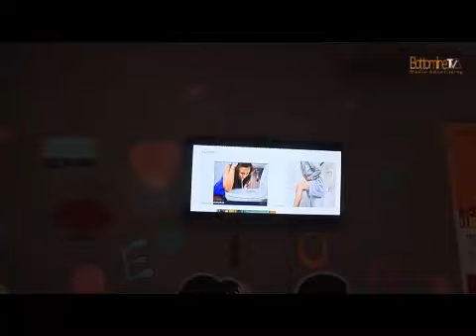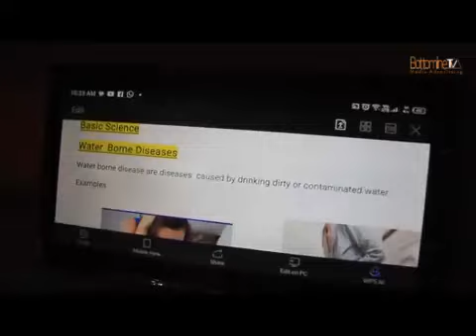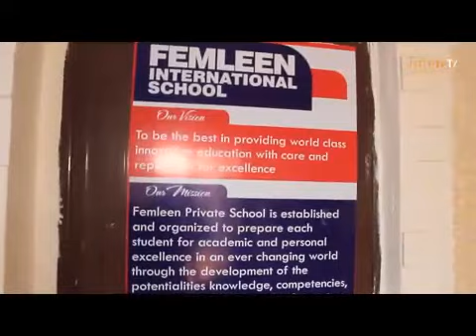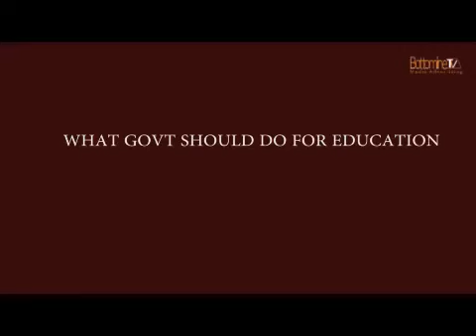FEMLEEN International School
Happy Children Great Children